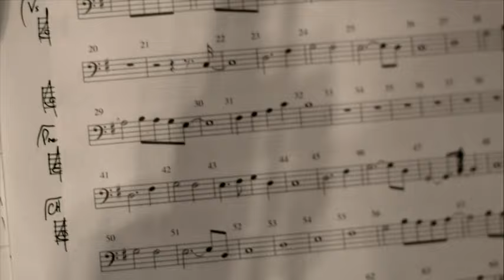Adam Harvey - Stuck In The Middle ft. Guy Sebastian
Music video by Adam Harvey performing Stuck In The Middle featuring Guy Sebastian. (C) 2009 Sony Music Entertainment Australia Pty Ltd.